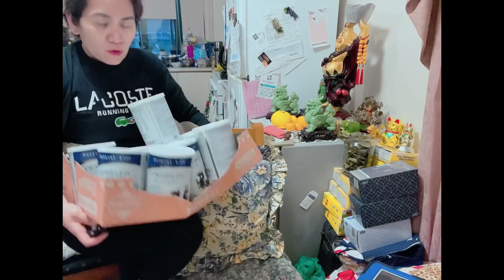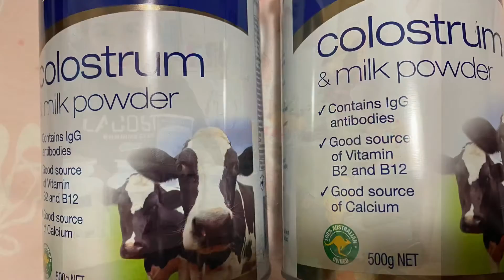PAGKAIN NG MGA AUSTRALIANO Fish and hash brown